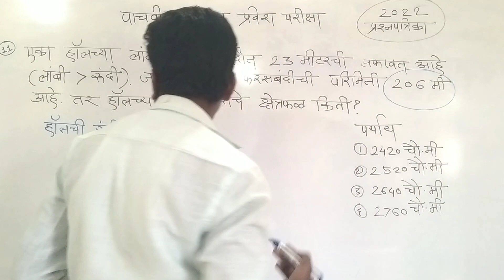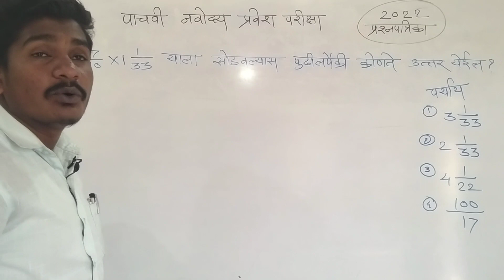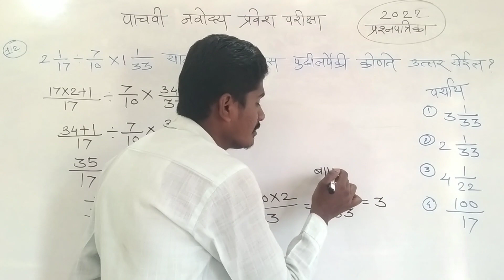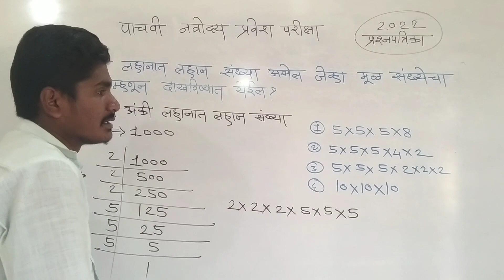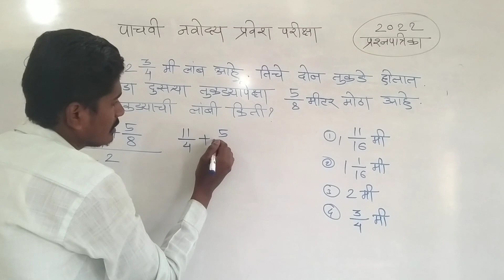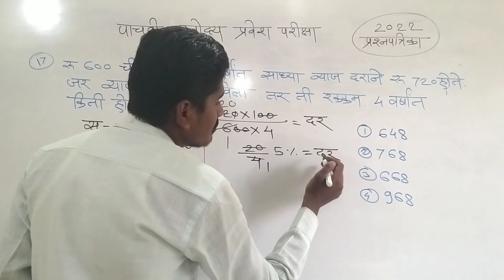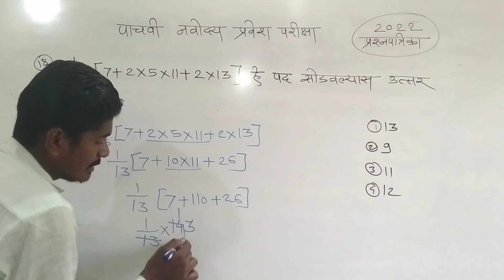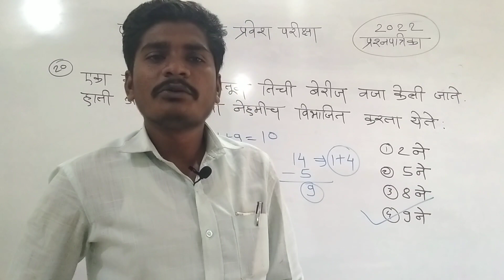पाचवी नवोदय 2022 मधील गणित विषयाचे प्रश्न 11 ते 20 संपूर्ण स्पष्टीकरण| अगदी सहज व सोप्या भाषेत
पाचवी नवोदय 2022 गणित पेपर स्पष्टीकरण